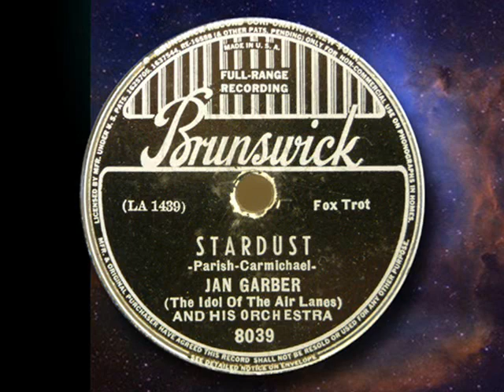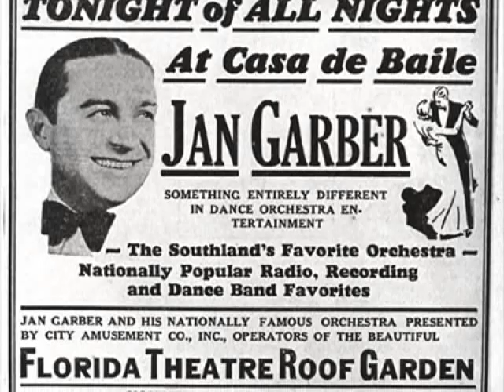Jan Garber Orchestra - Stardust (1937)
STARDUST
Words - Mitchell Parish, Music - Hoagy Carmichael
Jan Garber and His Orchestra (The Idol of the Air Lanes)
Brunswick 8039

Jan Garber (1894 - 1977) was a leader of dance band especially popular in the 1930s.  He had a long career from the 1920s into 1960s.  Attended Philadelphia's Combs Conservatory Of Music.  Talented violinist, played in Philadelphia Symphony Orchestra.  Military service in World War I as band director.  Formed dance band in early 1920s with pianist Milton Davis called the Garber-Davis Orchestra under the direction of Jan Garber.  In mid 1920s led his own band, featuring good semi-hot style. In early 1930s the band was fading, when playing Cleveland and heard the sweet band led by Freddie Lang.  He offered to take over the band and get good bookings, was accepted.  Thus was born Garber's famous sweet style.  Featured mellow sax section with accentuated vibrato, muted brass, guitar obbligatos. In 1942 Garber surprised music world and switched to swing band, then reverted to sweet style in 1945.